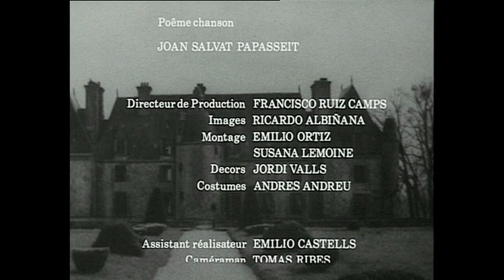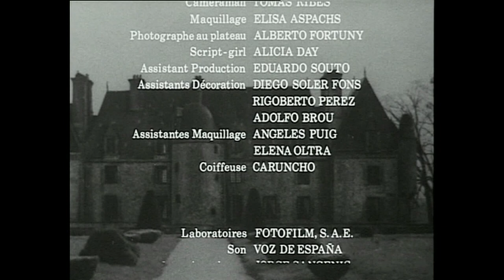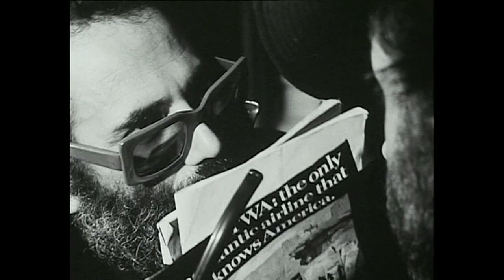EL HIJO DE MARÍA (Highlights) Drama Teologico de Jacinto Esteva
Film de Jacinto Esteva (1.971).el film producido en Luxemburgo basado en una historia  pagana sobre Maria Virgen...Antonin Artaud cuando  preparaba su "Heliogabalo " dio con Damascius filosofo  neoplatonico que descubrió la estela del Horoscopo de Julia Domna que anunciaba que llegaria a ser Emperatriz de Roma--tambien  escribio  que Maria dio a luz un hijo muerto que seria el Cristo de los cristianos..hoy  se piensa que pudo ser Teodora de Emesa, la filosofa amiga de Damascius ,autora de este texto anticristiano condenada por Focio..En el film el cenáculo de filosofos se transforma en  reunion de politicos la escena es una Masia Catalana y Basiano gran sacerdote Solar es Artajerjes en alguna alusion de la pelicula, se ridiculiza el culto cristiano como de la muerte y ajeno a los principios que rigen el mundo filosofico...el film es magnifico